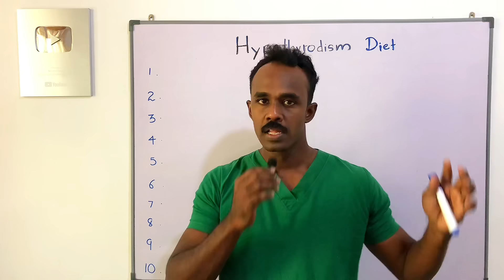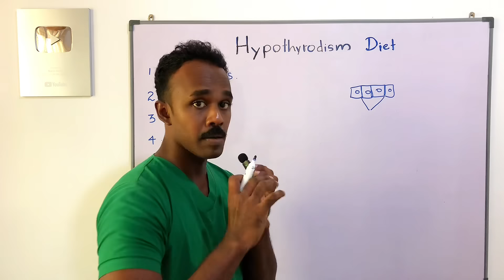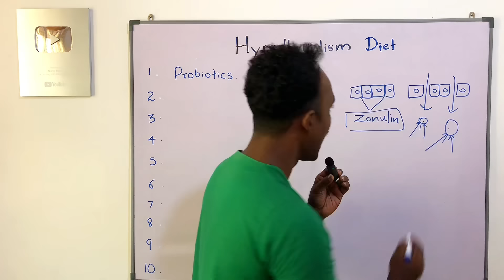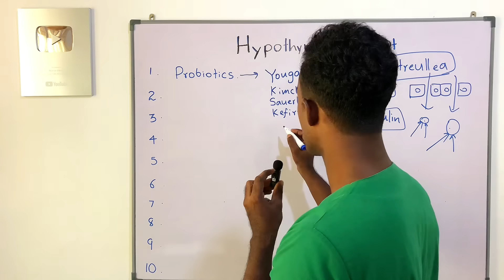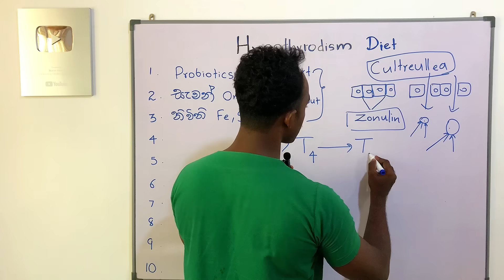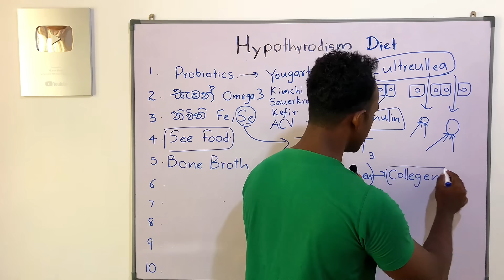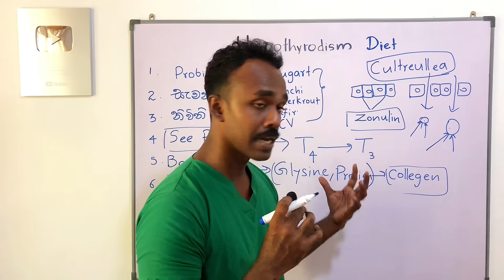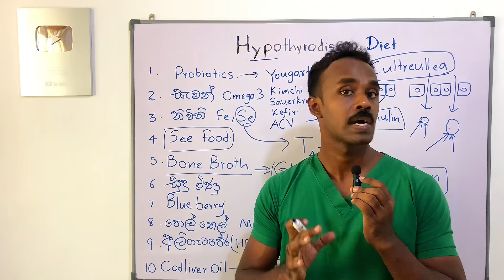තයිරොයිඩ් ගැටලු තියෙන ඔබට රෝග පාලනය සඳහා ගන්න හොඳම ආහාර 10 ක්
මෙම වැඩසටහන මගින් තයිරොක්සින් හොර්මෝනය අඩුවීමේ රෝග තත්වය හෙවත් හයිපොතයිරොඩිසම් රෝගය   පාලනය සඳහා සුදුසුම ආහාර වර්ග 10ක් පිළිබඳ විස්තර කර ඇත මේ සඳහා භාවිතා කල පර්යේෂණ වාර්තා පහත දැක්වේ.

මීට පෙර වැඩසටහන්

මෙහි සටහන් සහ මාගේ දින 28 ක Intermittent Fasting plan එක ලබා ගැනීමට පහත instagram ගිනුම සහ whatsapp channel එක සහ මාගේ නිල facebook page එක සමග සම්බන්ද වෙන්න.

ව්‍යායාම පිළිබඳ දැනුවත් වීමට : ​⁠​⁠​⁠​⁠​⁠​⁠​⁠​⁠​⁠ ​⁠

Nurse Hesh , youtube නාලිකාව සමග එකතුවීමෙන් ඔබගේ සෞඛ්‍ය ගැටලු පිළිබඳ නිවැරදි දැනුවත්භාවයක් ලබාගත හැක.

පෙර වැඩසටහන් ,

4.බත්, පාන්, පාන් පිටි ආහාර, සීනි සහ පැනිරස ආහාර නතර කලොත් අපිට මොකද වෙන්නෙ ? What is KETOSIS ?

5.ඇයි මට මෙහෙම බඩක් ආවෙ ? කාලා අනිත් අතට බඩගිනි හැදෙන්නෙ ඇයි ? Insulin Resistance ගැන තේරෙන සිංහලෙන්

9.ඇඟ අඩු කරගන්න මහන්සි වෙන ඔබට සහ දියවැඩියා රෝගීන්ට කන්න හොඳ සහ නරක පලතුරු ගැන නිවැරදිව දැනගමු

12. දවස් 28න් කිලෝ 8ක් අඩුකරගන්න මගේ අලුත් Intermittent fasting plan එක follow කරන්න (නීති රීති සහිතයි)